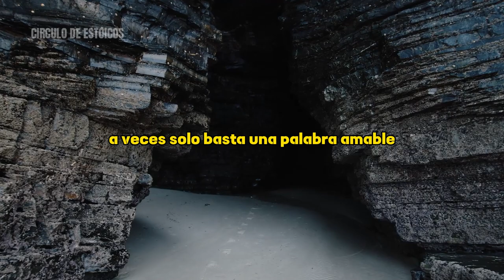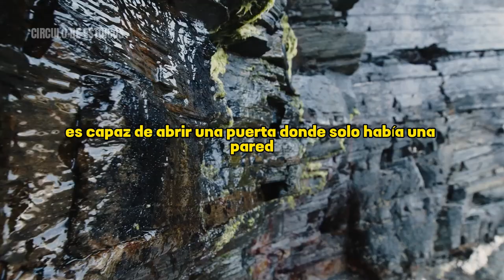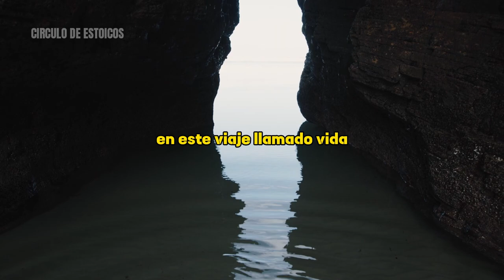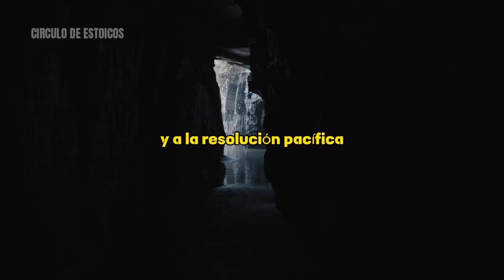LA FUERZA DE LA AMABILIDAD EN UN CONFLICTO | ESTOICISMO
En este poderoso video de estoicismo, descubrirás el increíble impacto que una palabra amable puede tener en la resolución de conflictos y en el fomento de relaciones saludables. A través de las enseñanzas de los filósofos estoicos, exploraremos cómo la práctica de utilizar palabras amables puede transformar situaciones tensas en oportunidades de crecimiento personal y conexión emocional. Aprenderemos estrategias y herramientas prácticas para comunicarnos de manera empática y compasiva, permitiendo que nuestras palabras sean una herramienta de curación y reconciliación. Descubriremos cómo cultivar la calma interior y la serenidad necesarias para responder de manera consciente y equilibrada en momentos de conflicto, evitando reacciones impulsivas que solo empeoren las cosas. Además, exploraremos el concepto de la empatía estoica, que nos invita a comprender y apreciar las perspectivas y sentimientos de los demás, incluso cuando no estemos de acuerdo con ellos. Prepárate para descubrir el poder transformador de una palabra amable y cómo puedes utilizarlo para resolver conflictos, promover la armonía y construir relaciones más significativas en tu vida. ¡Únete a nosotros en este viaje de crecimiento personal y aprende a desbloquear el potencial de una sola palabra amable en la resolución de conflictos!